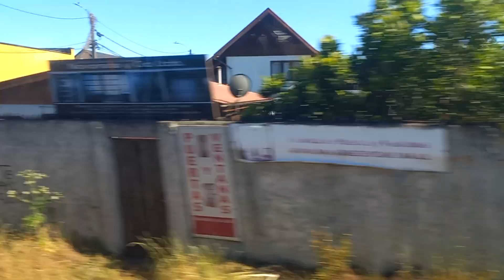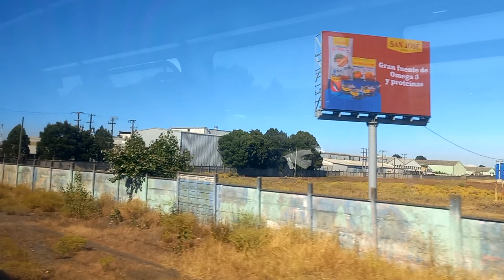Bio Tren Concepcion a Coronel Chile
paseo en bio tren hacia coronel,para luego seguir en bus a lota al parque isidorra causiño